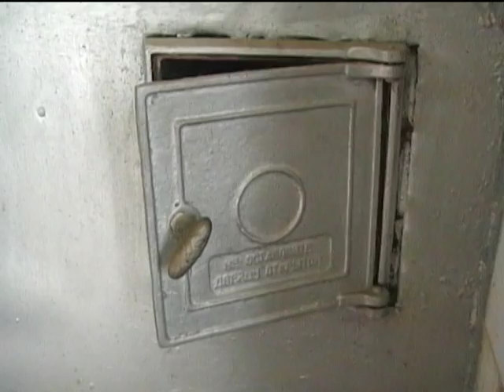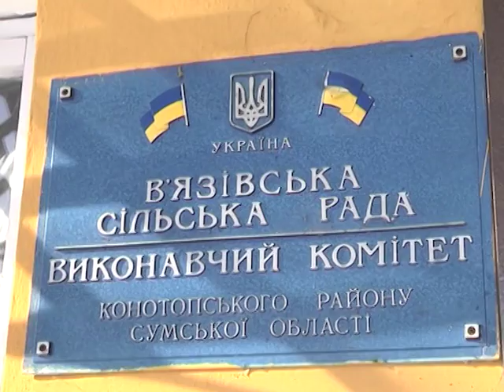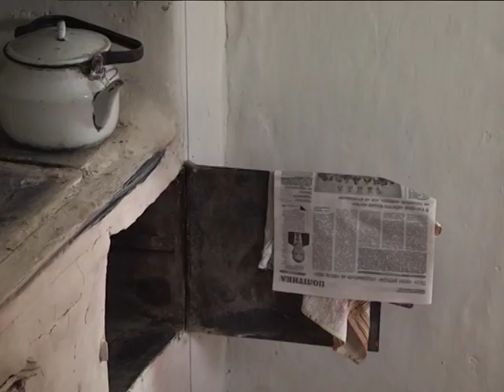Хроніка надзвичайних ситуацій. 19 березня 2018.